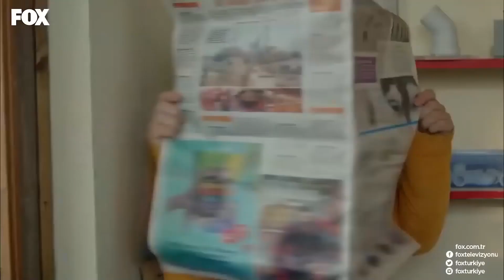شوكت أصبح كابوس جمعة| شوكت يريمدار الحلقة 117